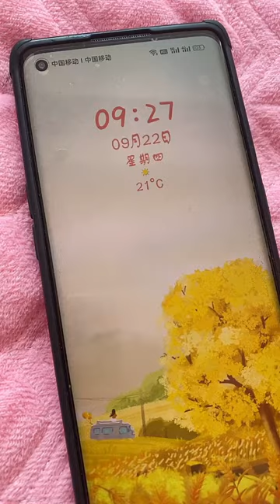food challenge Chinese culture 26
I'm so happy that you all like and watch my videos.  I will try to come up with more new entertaining videos that will feed you all and make you all happy.

みなさん、こんにちは。私のチャンネルへようこそ。 皆さんが私のビデオを気に入って見てくれてとてもうれしいです。 私はあなた方全員を養い、あなた方全員を幸せにするより多くの新しい面白いビデオを考え出すように努めます。 皆さんが私のチャンネルの購読をクリックするのを手伝ってくれることを本当に嬉しく思います。 ありがとう
مرحبا بالجميع ومرحبا بكم في قناتي.  أنا سعيد جدًا لأنكم جميعًا تعجبكم وتشاهدون مقاطع الفيديو الخاصة بي.  سأحاول ابتكار المزيد من مقاطع الفيديو المسلية الجديدة التي ستغذيكم جميعًا وتجعلكم جميعًا سعداء.  شكرا
Bonjour à tous, bienvenue sur ma chaîne.  Je suis si heureux que vous aimiez et regardiez tous mes vidéos.  Je vais essayer de proposer plus de nouvelles vidéos divertissantes qui vous nourriront tous et vous rendront tous heureux.  Merci 🙏
안녕하세요 여러분, 제 채널에 오신 것을 환영합니다.  여러분 모두를 먹여 살리고 모두를 행복하게 해줄 더 새롭고 재미있는 영상으로 찾아뵙도록 노력하겠습니다.  여러분 모두가 제 채널 구독을 클릭하는 데 도움을 주셔서 정말 기쁩니다.  감사합니다
ಎಲ್ಲರಿಗೂ ನಮಸ್ಕಾರ, ನನ್ನ ಚಾನಲ್‌ಗೆ ಸುಸ್ವಾಗತ. ನೀವೆಲ್ಲರೂ ನನ್ನ ವೀಡಿಯೋಗಳನ್ನು ಇಷ್ಟಪಟ್ಟು ವೀಕ್ಷಿಸಿದ್ದಕ್ಕೆ ನನಗೆ ತುಂಬಾ ಸಂತೋಷವಾಗಿದೆ. ನಿಮ್ಮೆಲ್ಲರಿಗೂ ಆಹಾರ ನೀಡುವ ಮತ್ತು ನಿಮ್ಮೆಲ್ಲರನ್ನೂ ಸಂತೋಷಪಡಿಸುವ ಇನ್ನಷ್ಟು ಹೊಸ ಮನರಂಜನೆಯ ವೀಡಿಯೊಗಳೊಂದಿಗೆ ಬರಲು ನಾನು ಪ್ರಯತ್ನಿಸುತ್ತೇನೆ. ನನ್ನ ಚಾನಲ್‌ಗೆ ಚಂದಾದಾರರಾಗಿ ಕ್ಲಿಕ್ ಮಾಡಲು ನೀವೆಲ್ಲರೂ ಸಹಾಯ ಮಾಡಿದ್ದಕ್ಕಾಗಿ ನಾನು ನಿಜವಾಗಿಯೂ ಉತ್ಸುಕನಾಗಿದ್ದೇನೆ ಮತ್ತು ಸಂತೋಷಪಡುತ್ತೇನೆ. ಧನ್ಯವಾದಗಳು .

สวัสดีทุกคน ยินดีต้อนรับสู่ช่องของฉัน  ฉันมีความสุขมากที่ทุกคนชอบและดูวิดีโอของฉัน  ฉันจะพยายามสร้างวิดีโอความบันเทิงใหม่ๆ ที่จะให้อาหารแก่ทุกคนและทำให้คุณมีความสุข  ฉันตื่นเต้นและดีใจมากที่ทุกคนช่วยกดติดตามช่องของฉัน  ขอบคุณค่ะ🙏